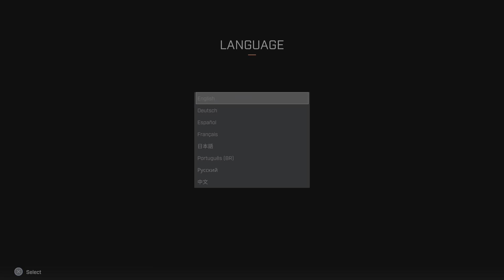Rogue Company TRYING IT OUT PRETTY DOPE!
FIRST TIME PLAYING IT!